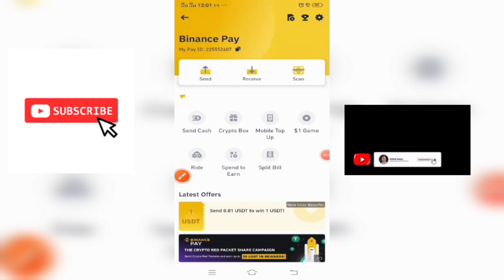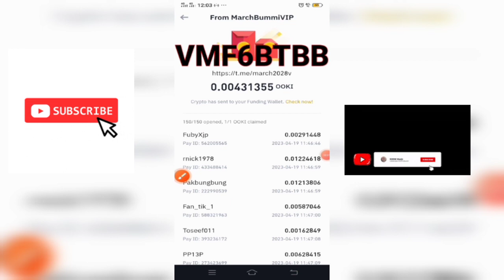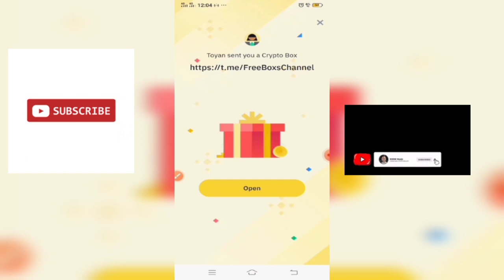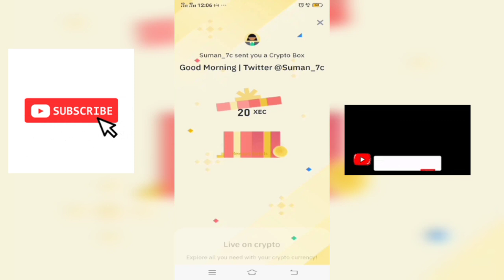Binance Free Crypto Box Code|BTTC|XEC Coin Free Crypto Box Code-Binance Short video-Abid Ali Officia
Binance Free Crypto Box Code-BTTC|XEC Coin Free Crypto Box Code -Binance Short video-Abid Ali Official

*Free USDT claim karain link pe clink karain or claim pe clik kar or free USDT hasil karain*

Crypto Box
claim crypto box
binace gift code box
binance saiy paisy kaisy kamay
binance crypto box usdt busd
new crypto box code today
pk gold tv
crypto code today
free crypto code binance
crypto box binance free code
crypto box claim
Abid Ali Official

mor codes

O9MNPJ7L
JEKK91DD
YZVQ68M0
L4LPURDV
0HF6BNTK
QUVE00TU
DGBB0QI5
DEC744PJ
VN0Q07YB
V43AOEH8
OJKZY739
URIDERYI